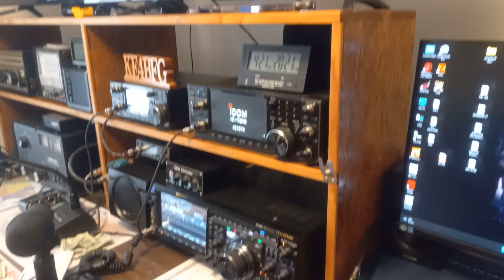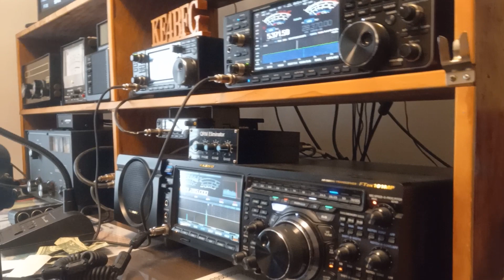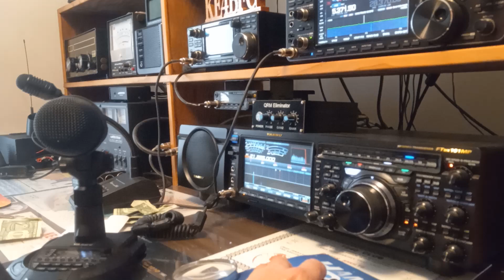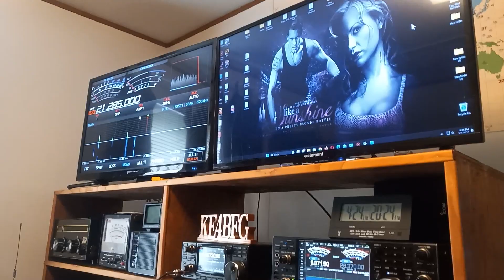these batteries are the bomb